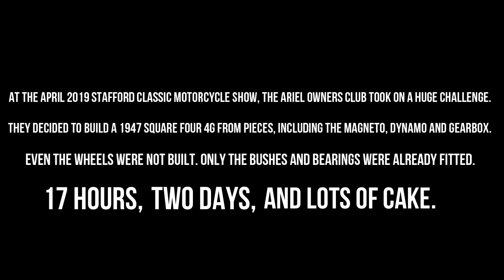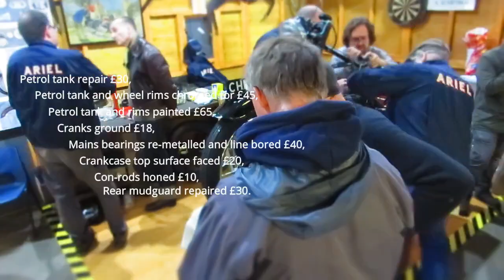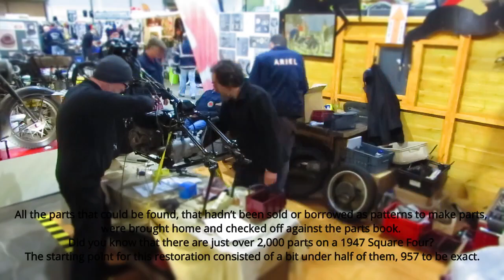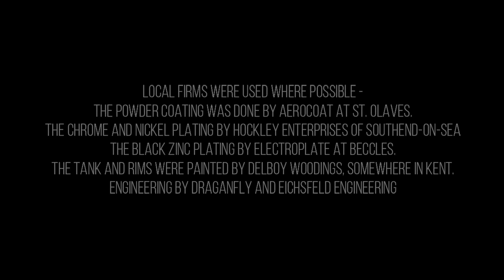Ariel Square Four Build at Stafford Classic Bike Show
The Ariel Owners Club build a Square Four 4G from scratch over two days at the April 2019 Stafford Classic Bike Show.

Filmed by Draganfly Motorcycles, editing by Niki Jones Photography